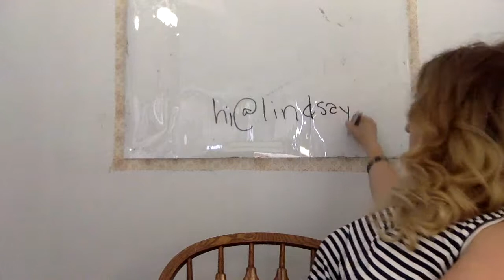Customer Acquisition for Two Sided Marketplaces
In this edition of “Lindsay answers questions on the internet”, I share customer acquisition strategy tips for two sided marketplaces.

To master customer acquisition for a two sided marketplace, focus on density. Be very specific about the 1 or 2 use cases you are accommodating early on. Use this specificity to recruit the right people on either side of the two sided marketplace.

To master the 7 benchmarks of Product-Market Fit within your two sided marketplace, check out this